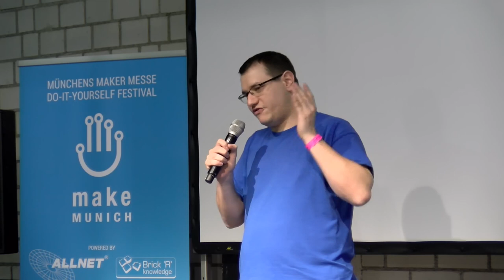2019 - MAKER PRO - Abseits von Youtube und Kickstarter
Maker Pros sind immer Youtuber / Startup Gründer oder? Es gibt weitaus mehr Möglichkleiten wie du zum Profi Maker werden kannst und dieser Talk zeigt dir wie du deinen eigenen Weg findest.

Clemens Mayer ist seit mitte 2017 Maker Pro und hat nicht nur einen sondern viele Wege gefunden  um aus dem Maker Hobby einen Beruf zu machen. Den richtigen Weg für dich zu finden ist nicht einfach aber dieser Talk zeigt dir Möglichkeiten auf und stupst dich vielleicht. in die richtige Richtung zu deinem eigenen Weg.

Clemens Mayer